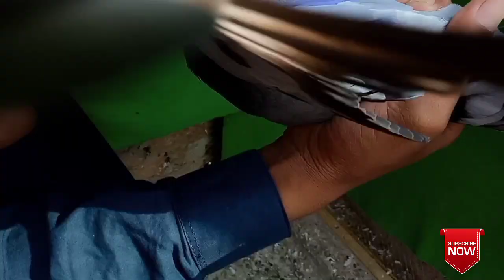3 Mohar Wali Kabootar Pakra Bohat Shandar || Hashim Mahmood Pigeons[faisalabad pigeon]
3 Mohar Wali Kabootar Pakra Bohat Shandar || Hashim Mahmood Pigeons[faisalabad pigeon]

Ustad Goshi
Faisalabad Pigeons
 Pakistani Pigeon
High Flyer Pigeons
Pigeon Loft
 Pigeon Master
Kabootar Pigeons
Pigeon Video
 Sialkoti Pigeons
 Teddy Pigeons
Qasori Pigeons
 Best Flyer Pigeons
Breeder Pigeons
Eye Signs
Pigeons Eye Close Up
 Pigeon Breeds
Pigeons Performance

parwazi kabootar

parwazi kabooter

indian kabootar

pakistani pigeons